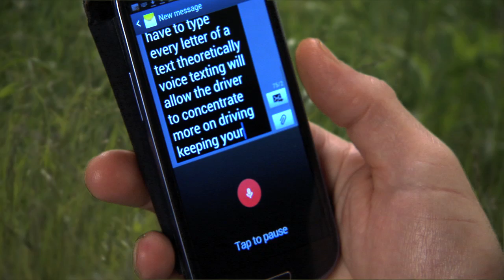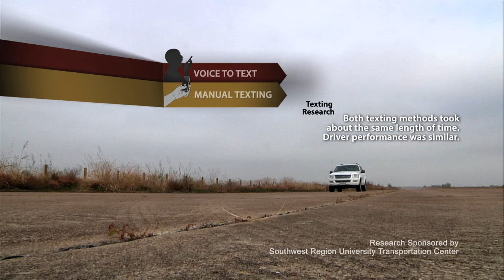Voice-To-Text-Study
Texting drivers may believe they're being more careful when they use the voice-to-text method, but new research findings suggest that those applications offer no real safety advantage over manual texting.
The full study is available at tti.tamu.edu/group/cts/files/2013/04/voice-to-text-Yager-Apr23.pdf.